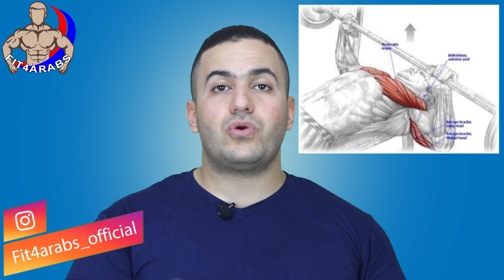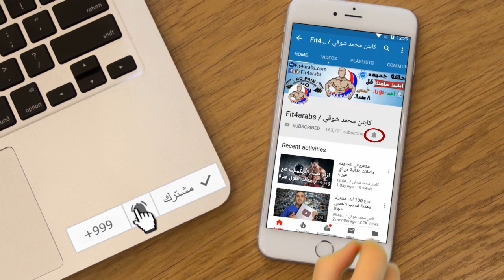أحصل على حجم وقوة أفضل لعضلات الذراع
الفيديو تصوير قديم شويه ، كتير مننا بيكون فاكر انه بيمرن دراعه مره واحده في الأسبوع ، لكن الحقيقة انت بتمرنه اكتر من مره بشكل غير مباشر ولكنه فعال جدا

- لو عندك استفسار رياضي اكتبه في التعليقات أسفل الفيديو

- أختصر الوقت والمجهود واحصل على تدريب شخصي مع المتابعة
وبرامج التغذيه والتدريب الأحترافي
لمزيد من المعلومات ادخل الى موقعي/
او يمكنك مراسلتي عبر الواتس اب رقم   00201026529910
علماً بأن هذا الرقم للأسفسار عن التدريب المدفوع فقط

مباديء جو ويدر للتدريب الرياضي

مجاناً قم بتحميل التطبيق الرياضي الأول على جوجل بلاي واستفيد بكل المميزات

للأعلانات او للطلبات التجارية والتعاون المشترك يمكنك مراسلتي عبر هذا البريد